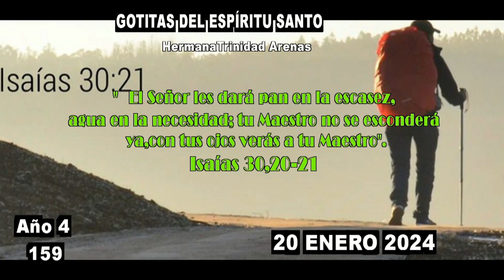GOTITAS DEL ESPIRITU SANTO AÑO 4 NUMERO 159 20enero 2024